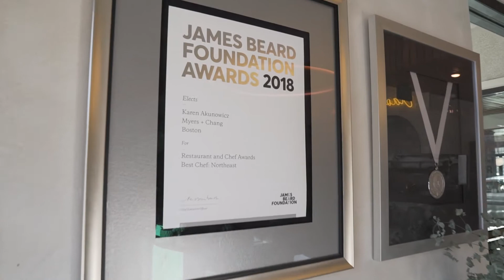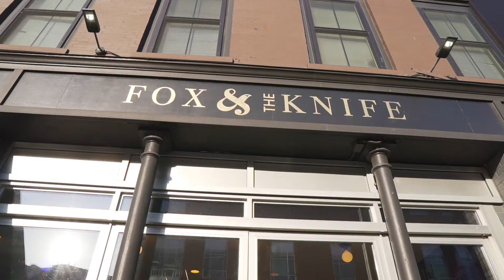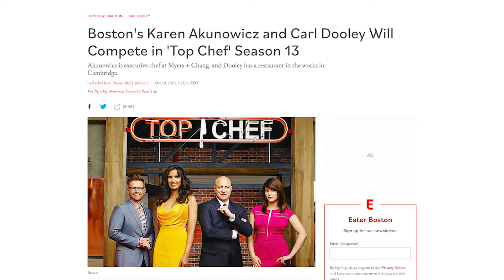Karen Akunowicz, Fox & the Knife and Bar Volpe - 2022 MRA Annual Executive Chef of the Year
Congratulations to Karen Akunowicz, Fox & the Knife and Bar Volpe - for winning the 2022 MRA Annual Executive Chef of the Year!